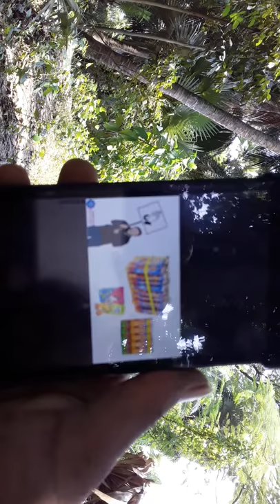Pirtala video 711314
Pirtala